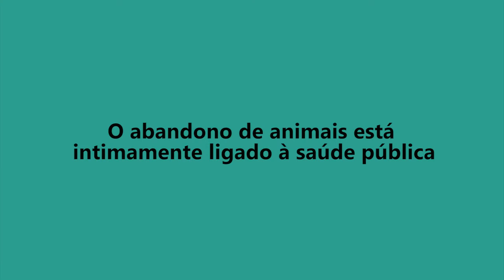Como começou o Ajudá Já! - Episódio 1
O Ajuda Já! é uma websérie episódica com a abordagem de  conscientização da causa animal. Em cada episódio é abordada alguma forma de como ajudar animais abandonados com responsáveis de Ongs.

Projeto final de conclusão do Curso de Publicidade e Propaganda, Ajuda Já! (2016)

Apresentação para Facha, Faculdade Helio Alonso, Botafogo
Banca composta por: Ariadne Jacques, Rita Martins e Gabriel Gutierrez